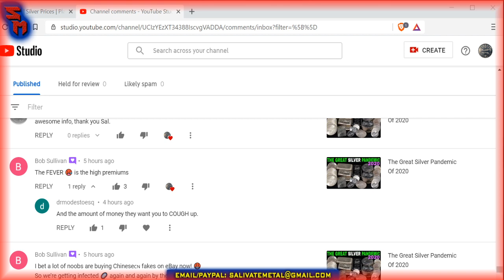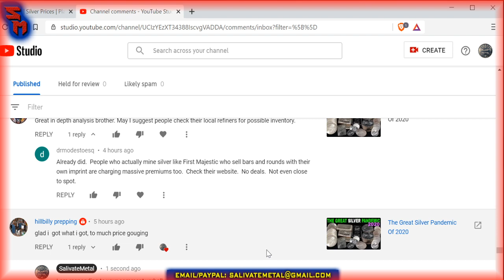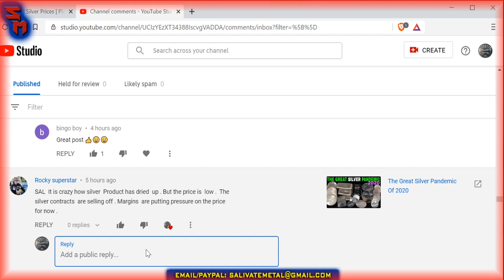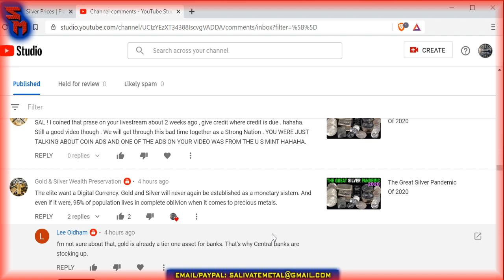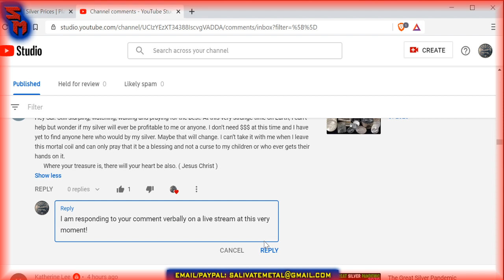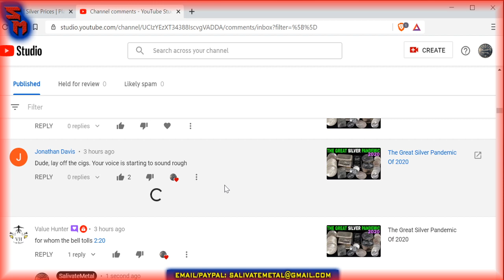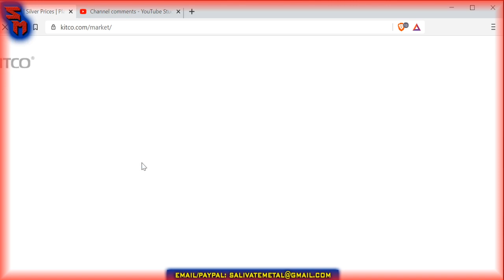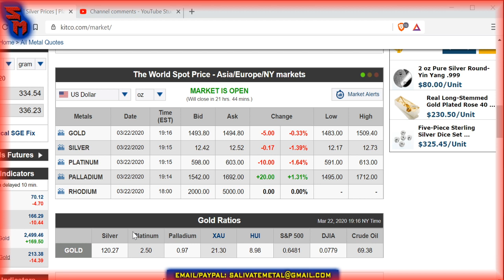Sunday Night Market Watch LIVE: Gold & Silver